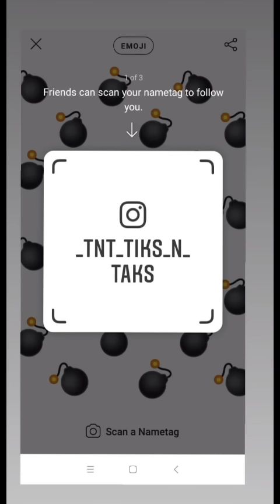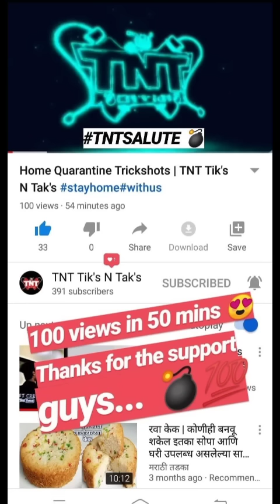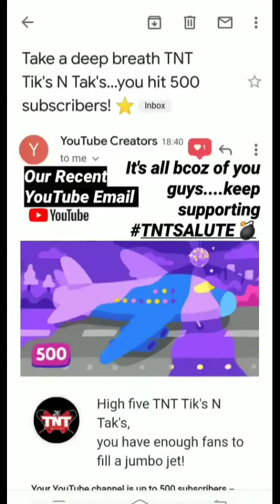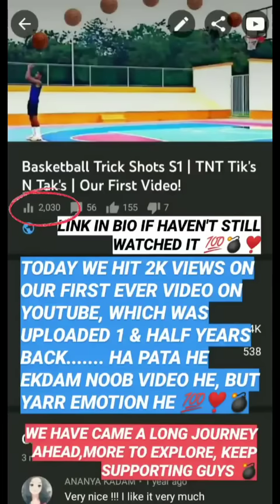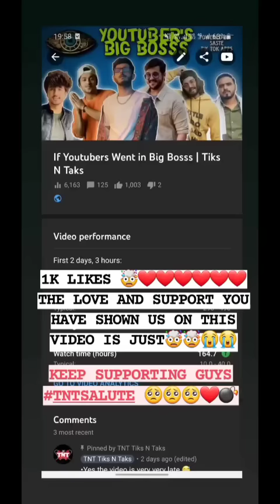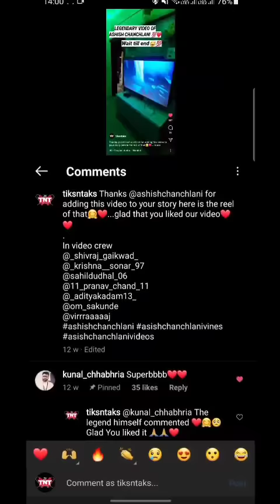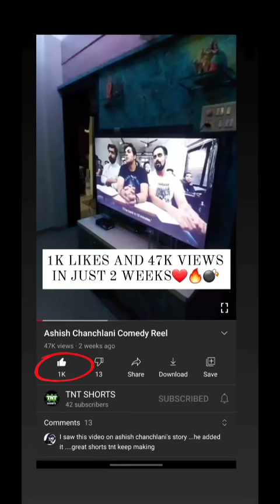Journey Of 0 To 1K Subscribers Of Main Channel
👕TNT MERCHANDISE ORDER👕
💣TNT VLOGS CHANNEL💣
🎮 TNT GAMING CHANNEL 🎮
💣TNT SHORTS CHANNEL💣
💣 TNT TIK'S N TAK'S ACCOUNTS 💣
➡️5} Join Our TELEGRAM Channel
📽 VIDEO EDITING 📽
1} EDITOR- Shiva Gaikwad
2} APP- Kine Master Pro
💯Play store-
🏡 IN VIDEO CREW 🏡
1} Kris Sonar-💙
3} Sahil Dudhal-🧡
4} Aditya Kadam-💚
5} Viraj Yadav-💛
6} Ayush Dharmadhikari-💜
7} Pranav Chand-❤
📱MOBILE PHONES COURTESY-📱
1} Global Mobiles-
Location-
GLOBAL MOBILES Laxmi Plaza, shop No c/2 , visava naka, SH 58, Satara, Maharashtra 415001
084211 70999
📊 ACCOUNT MANAGEMENT 📊
1} YouTube, Instagram, Facebook,Twitter
Shiva Gaikwad-
Thanks For Supporting Guys!
Keep Supporting!